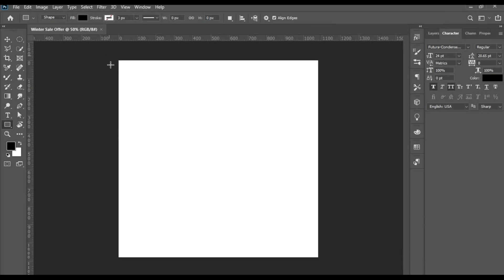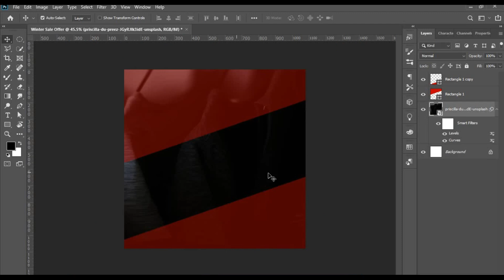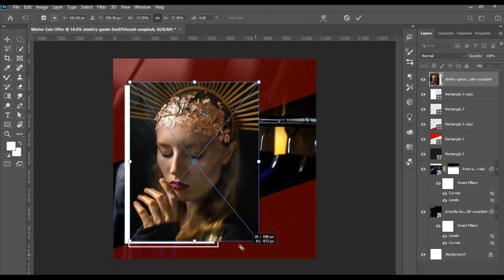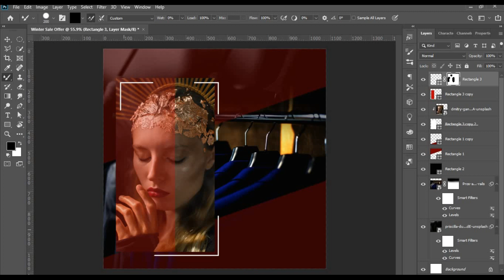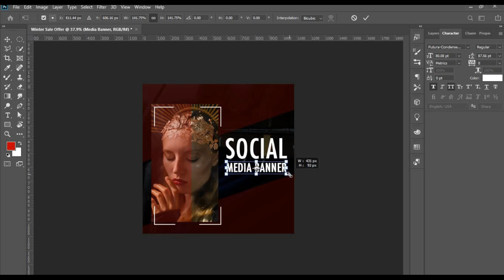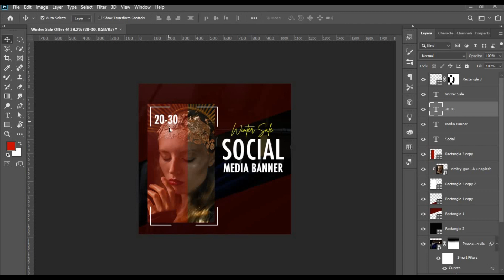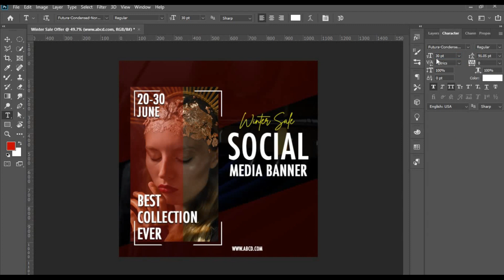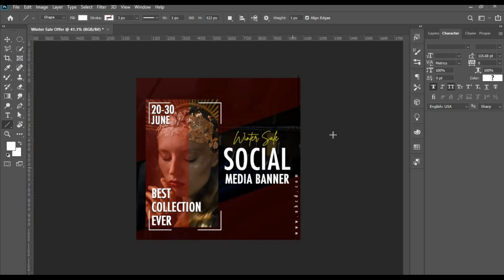Winter Sale Social Media Post in Adobe Photoshop | Graphic Designing Course for Beginners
00:00  Start
07:23  How to Add Text in Social Media post
14:38  End